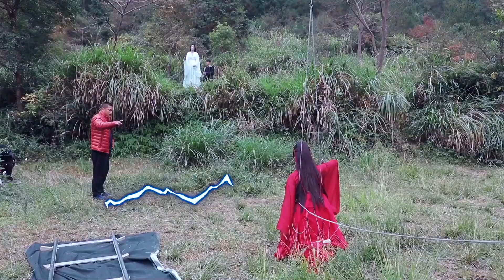杨超越 傅菁花式吊威亚 吓到不敢动 | 且听凤鸣 花絮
视频来源于电视剧《且听凤鸣》

讲述了君武大陆天才少女凤舞被暗算成废人，现代医学生孟媛意外进入修仙世界化身凤舞，运用中医知识保护异世界，并与君临渊相知相恋、开启第二人生的故事
主演：杨超越，徐开骋，傅菁，陈意涵，王浩轩